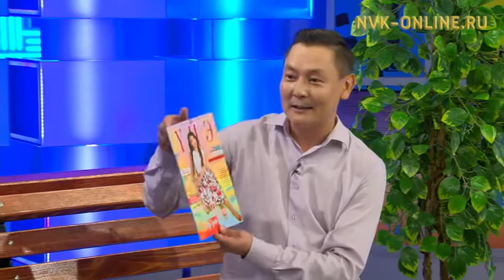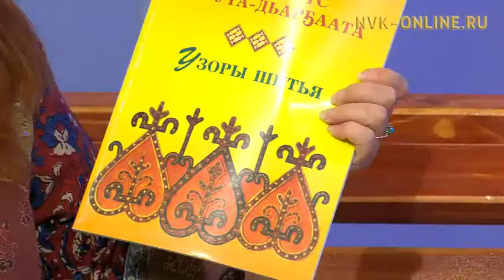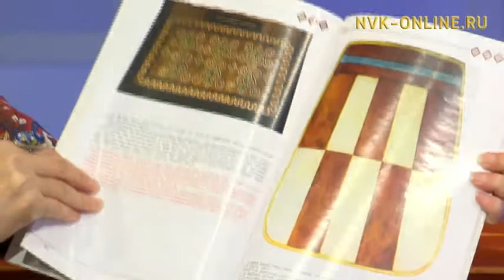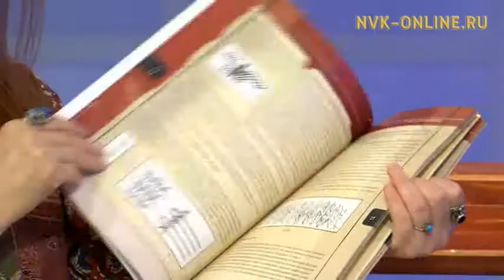Үһүйээҥҥэ, олоҥхоҕо суруллар сахаларга баар ыарыы билиҥҥитэ. Түүр омуктар оһуордара(23.08.2017)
Официальный сайт NVK-ONLINE.RU- "Сайыҥҥы эфир" биэриигэ атаксия, ол эбэтэр салҕа диэн ыарыы сахаларга туохтан үөскээбитин уонна хайдах эмтэнэрин туһунан медицина наукатын доктора, профессор Дмитрий Тихонов кэпсиир.

Ону таһынан, уруулуу тюрк омуктар оһуордарын туһунан история наукатын кандидата Нууралдьыйа Тааҕы билиһиннэрэр.